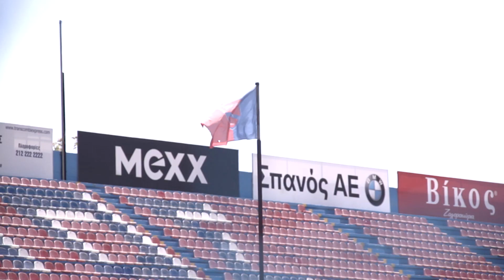Panionios GSS - Spot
Στηρίζουμε το Σύλλογο σε Ελλάδα και Ευρώπη.